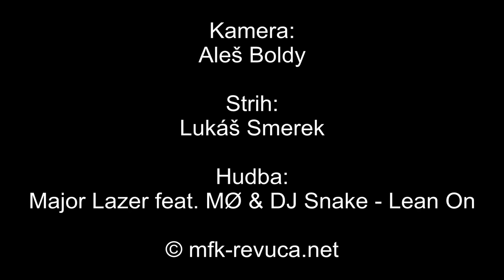MFK Revúca - FK Slovenské Ďarmoty 2016/2017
6. kolo, 4. liga SsFZ, JUH
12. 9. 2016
Music: Major Lazer feat. MØ & DJ Snake - Lean On